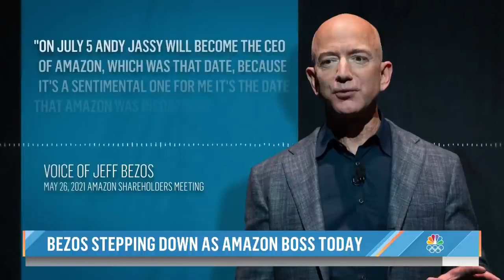Jeff Bezos steps down as Amazon CEO👏💯 You can follow us with just a click of a button☺️